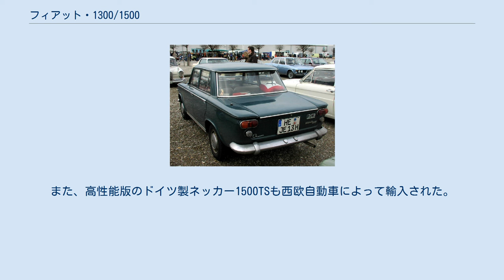フィアット・1300/1500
フィアット・1300/1500（Fiat 1300/1500）は、イタリアのフィアット社がフィアット・1200（Fiat 1200）の後継車として1961年から1967年まで製造していた小型乗用車である。
1300/1500はその名称となっているエンジン排気量が異なるだけで基本的に同じモデルである。
ボディ型式にはセダン、エステートがあった。
またこの時期、1200のシャシーをベースに発展した2座スポーツカー、1500カブリオレ」もカロッツェリア・ピニンファリーナによって生産された。
 1300/1500とその他の派生型は、ユーゴスラビアのザスタバとフィアット社の西ドイツの子会社であるネッカー社でも製造された。
1500Cのフロアパン（床構造）は後継車のフィアット・125の基となる一方で、ポーランドのFSO社で製造されたもう1種のモデルのポルスキ・フィアット・125pは125のボディと1300/1500の機械部品（エンジン、トランスミッション、サスペンション）を組み合わせて使用していた。
イタリアでは1966年に1300はフィアット・124に、1500は1年後にフィアット・125に代替された。
 1300/1500は車体前部の縦置きエンジンが4速MTを介して後輪を駆動するオーソドックスな構造であった。
この2種類のエンジンは同一設計でボアが異なっていた。
: 1300のホイールベースは2425 mmであったが、1964年に追加された上級版の1500では2505 mm に延長された。
 このモデルは本質的にはフィアット・1800に1500の4気筒エンジンを搭載したもので、それ故にフィアット社の命名法では"1500"とされた。
タクシー用モデルは1962年に発売され、エンジン出力は60 hpに下げられていた。
1500 L（"Lunga" - イタリア語で"long"を表す）は元々通常の1500エンジンと同じ72 hpのエンジンを搭載していたが、1964年にフィアット・1500Cと共に75 hpに増強された。
 セアト・1500はスペインのセアト社がバルセロナで製造した1500Lであり、本来の「1500」はスペインでは生産されなかった。
183,652台のセアト・1500（SEAT 1500）が1960年から1972年にかけて生産された。
後にセアト社はフィアット・131と132をセアト・131（SEAT 131）とセアト・132（SEAT 132）の名称で1982年まで製造した。
 イタリアのチューナー、車両アクセサリーと特殊車両の製造業者であるシアタ社（Siata）は通常のフィアットのセダンとは2トーン塗色を含むスタイリングの細部が異なるTSあるいは1500 TSと呼ばれるモデルを造りだしたが、実質的に主要な違いはエンジンがチューンされ94 bhp (70 kW)を発生することであった。
これに加えジョヴァンニ・ミケロッティの手による特徴のあるボディ・デザインの1500TS クーペもあった。
このセダンとクーペは（通常の1300/1500とは異なり）フィアット社のドイツの子会社であるハイルブロンに所在するネッカー社（以前はNSU＝フィアットとして知られた）でも製造された。
. ユーゴスラビアの自動車製造会社のザスタバはフィアット社と広範囲にわたる協力関係にあり、1300と1500をザスタバ・1300とザスタバ・1500として製造した。
ザスタバは1300をフィアット自身が製造を止めた後も製造し続け、より装備を充実させたモデルをDeLuxeと1300Eと名付けた。
生産は1980年代まで続けられた。
 当時の総代理店であった日本自動車・西欧自動車を通じて輸入された。
1963年当時の価格は1500で150万円であった。
1500は最高速度150km/h、0-400m加速19.7秒と、当時のこのクラスの乗用車としては比較的高性能で、車体の造りも「内外の仕上げは非常によく、特にドアのたてつけは高級車の水準」と評され、当時の日本製小型車の設計にも影響を与えた。
また、高性能版のドイツ製ネッカー1500TSも西欧自動車によって輸入された。